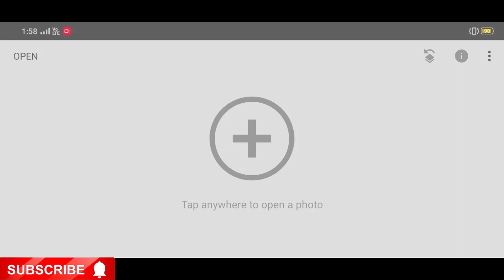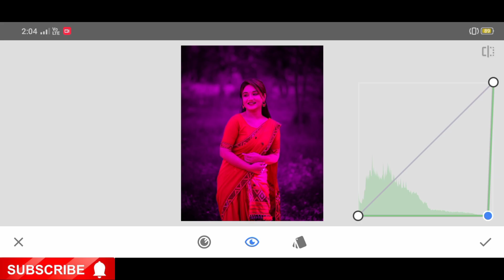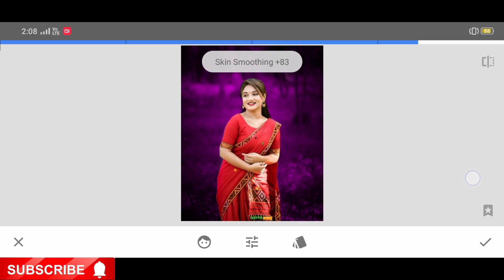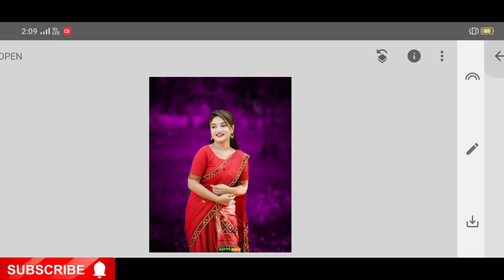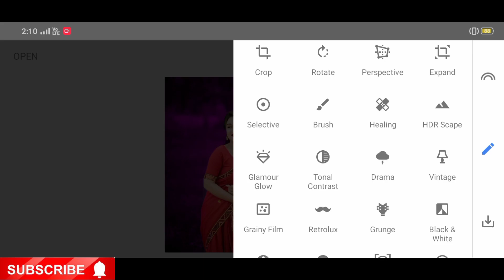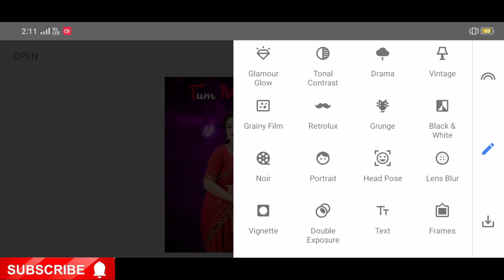Snapseed colour tone photo editing